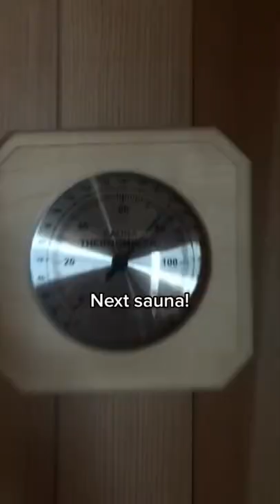What would you do? 🇫🇮